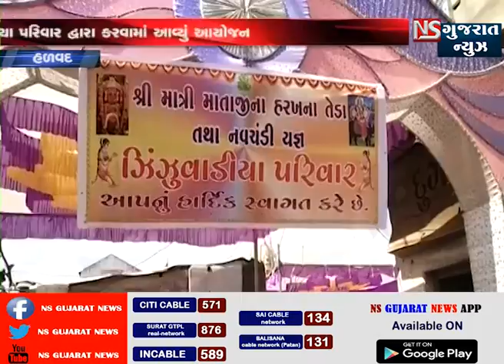HALVAD MA ZINZUDADIA PARIVAR DWARA MATAJNA MANDAVANU AYOJAN